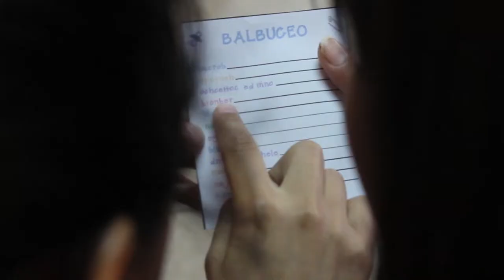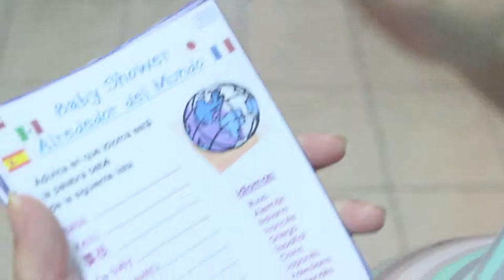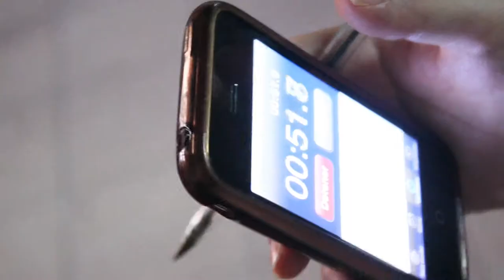Baby Shower Máximo